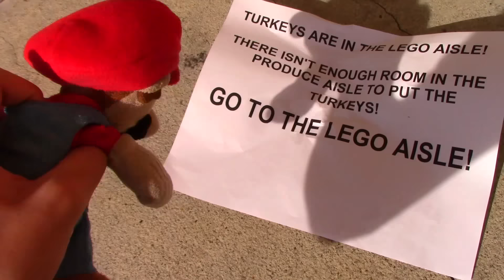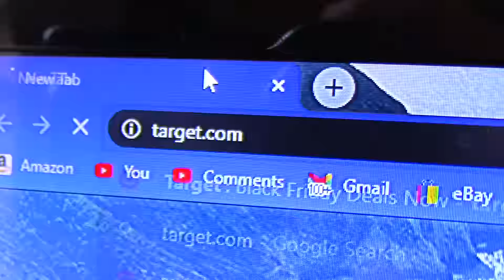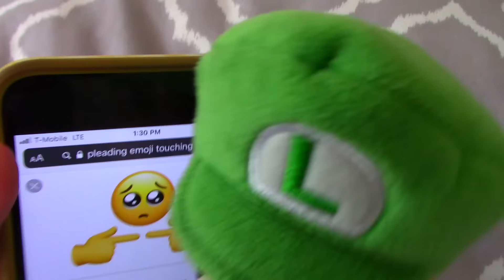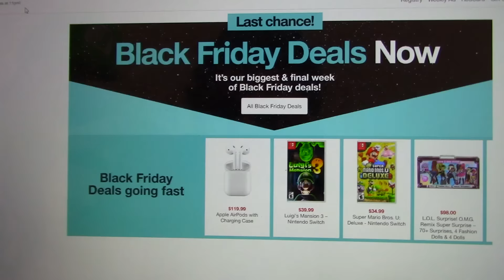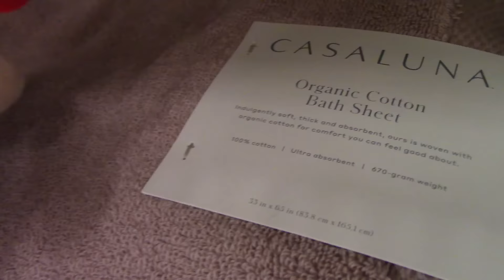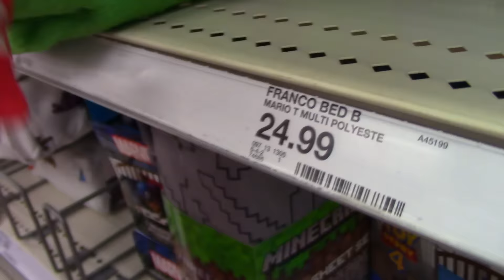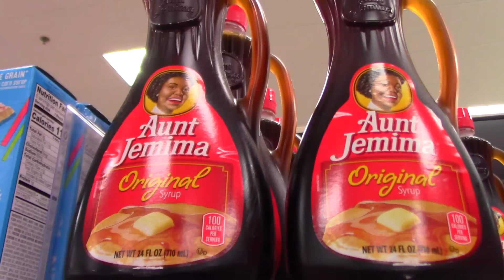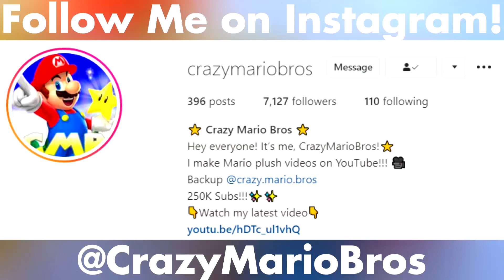Crazy Mario Bros: Mario and Luigi's Black Friday!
Mario and Luigi go BLACK FRIDAY SHOPPING!
Follow more of my social medias!